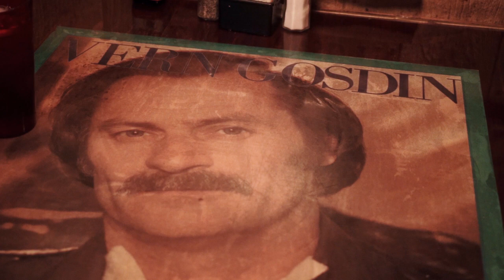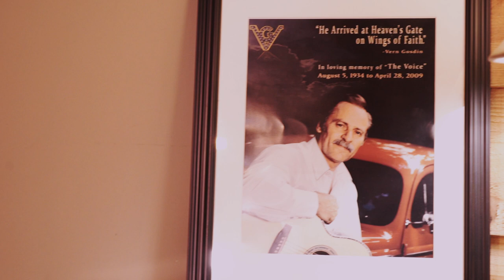Steve Oliver, Rhonda Vincent & Vern Gosdin - "2 Below In Tupelo"